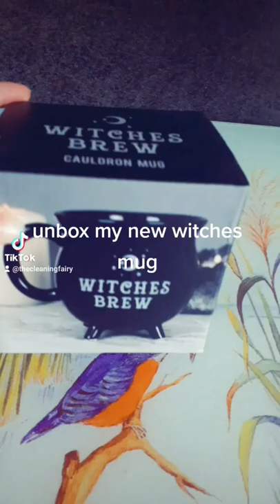New coffee mug